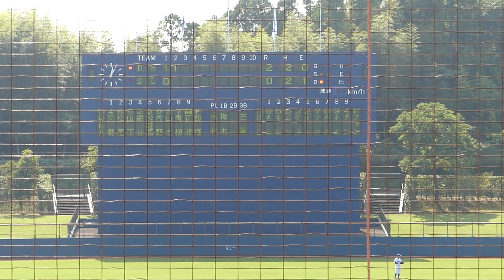2017年10月11日 宮崎フェニックスリーグ サムスン － 横浜DeNA 百瀬選手 第1打席 センター前2点タイムリーヒット【Yokohama db専用動画複製・転用禁止】